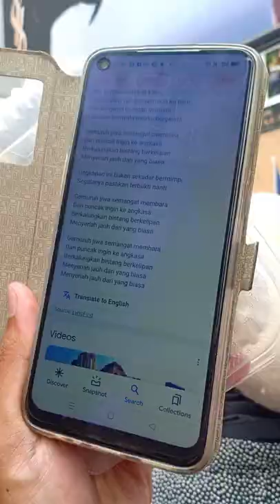Hari Malaysia/ Keretapi Sarong 2022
Acara Keretapi Sarong 2022 sempena Hari Malaysia 2022. 🇲🇾

basically people gather at several stations and will meet-up at a 'secret location '.
this year it is in front of Pavilion. means we can stop at MRT Bukit Bintang.
honestly, not a big fan of the location simply because i know it will be cramp. and hot 😥

but they, join to support .. so we stay 💪.
anyway, these is poorly capture videos. taken during the events.. haha 😆. proper video may upload if i RAJIN enough someday.

anyway, this is one of the event which you all just have to be there to feel it ❤️